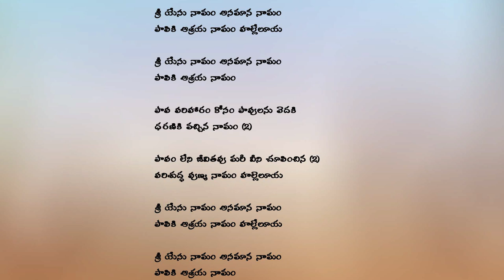Psalms || కీర్తన 23-26 Chap ఆధ్యా || Read the Bible in a Year- Day: 61/365 | Pati Prasad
శ్రీ యేసు నామం అసమాన నామం
పాపికి ఆశ్రయ నామం హల్లేలూయ

పాపికి ఆశ్రయ నామం

పాప పరిహారం కోసం పాపులను వెదకి
ధరణికి వచ్చిన నామం (2)

పాపం లేని జీవితపు మరీ వీని చూపించిన (2)
పరిశుద్ధ పుణ్య నామం హల్లెలూయ

పాపికి ఆశ్రయ నామం.